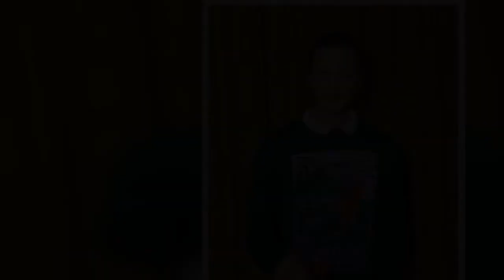Bobby Brazier has opened up on the heartbreak he feels watching old videos back of his late mum Jade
Bobby Brazier has admitted he breaks down in tears when he sees videos of his late mum Jade Goody.
The 18 year old model lost his beloved parent when he was just five years old in 2009, after she was diagnosed with cervical cancer a year before.
The teenage star recently revealed he doesn't even "miss" the Big Brother beauty, as he simply didn't have "enough time" with her as a child.
But while Bobby and his brother Freddie have done their best to move forward with the help of their dad Je